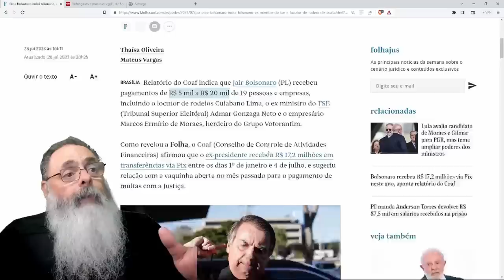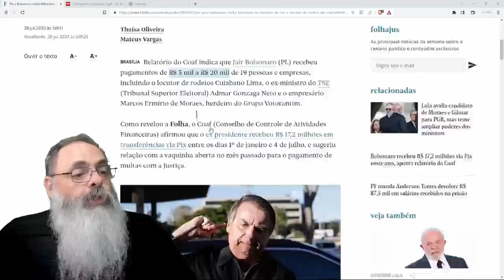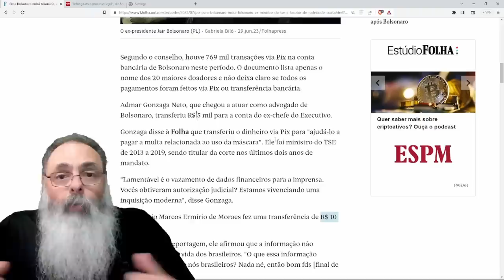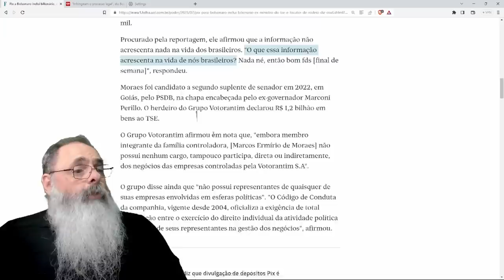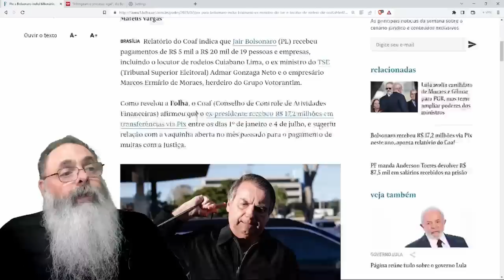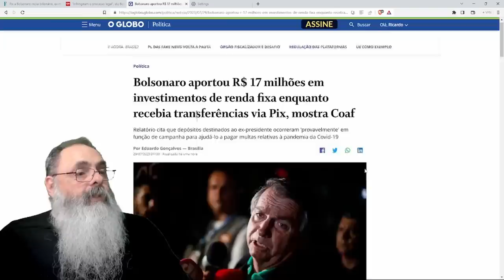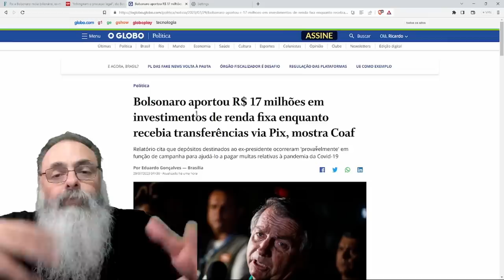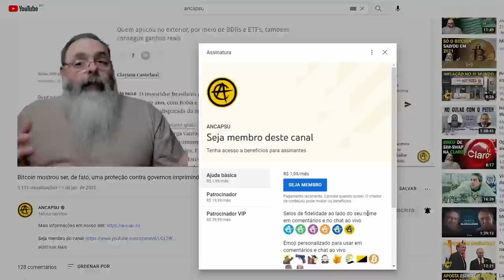IMPRENSA continua ACUSANDO BOLSONARO de ALGO no CASO do PIX... mas ACABA só RESSALTANDO popularidade